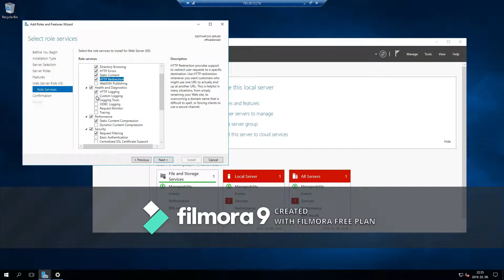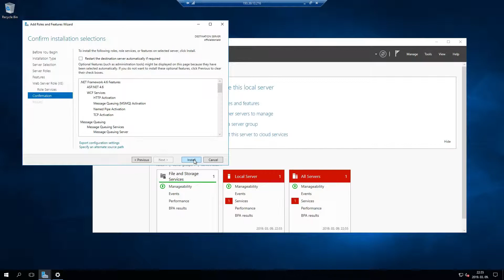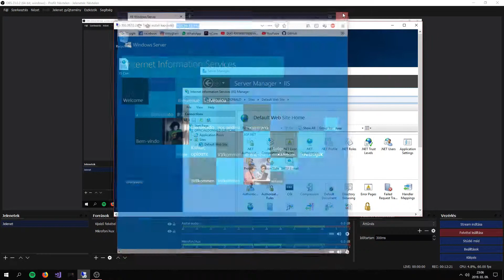IIS konfiguráció Windows Server 2016 [Magyar|HUN]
Publikus web site eléréssel